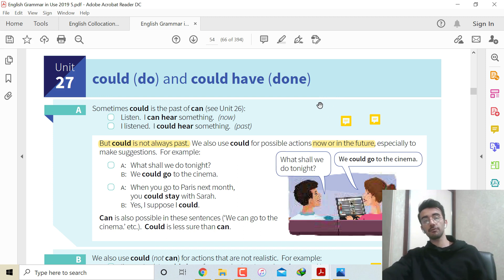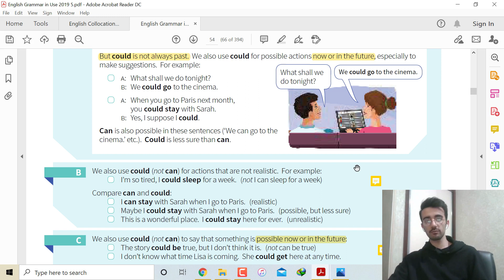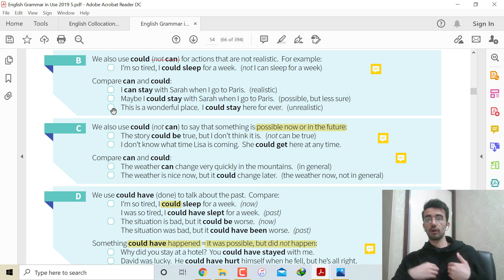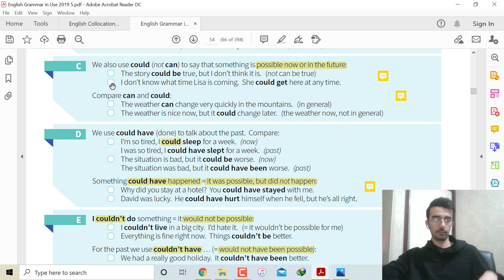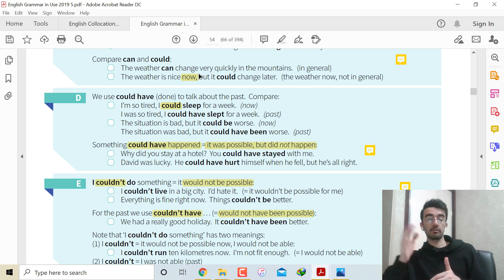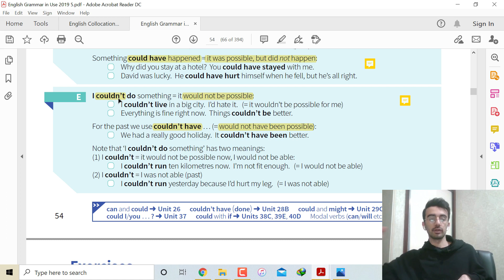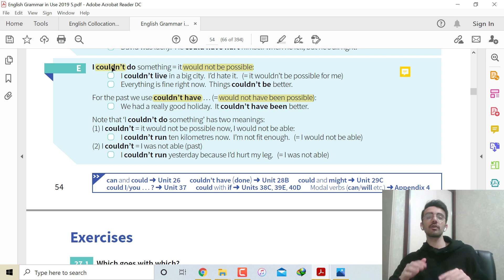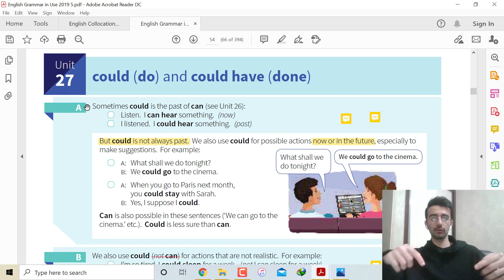گرامر- could (do) and could have (done) :درس 27 - Grammar in use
Grammar in use - unit 27
" could (do) and could have (done) "
گرامر درس 27
مرسی که این ویدیو رو برای دیدن انتخاب کردین
امیدوارم کاربردی باشه براتون
برای محتوای بیشتر چنل رو سابسکرایب کنین و حمایت کنین